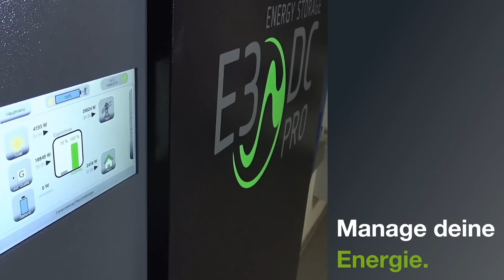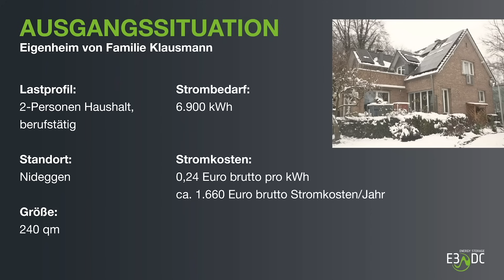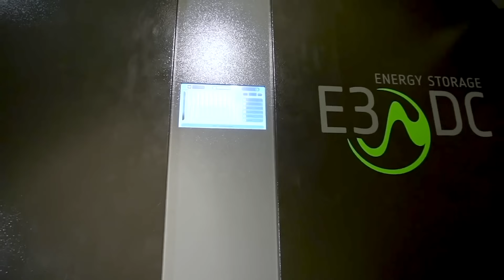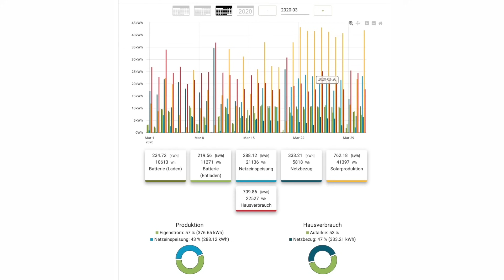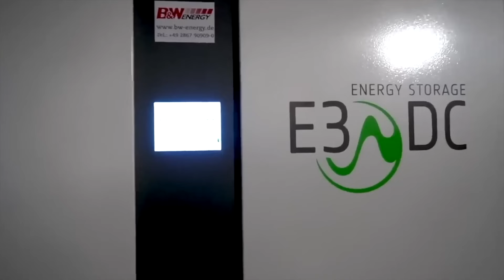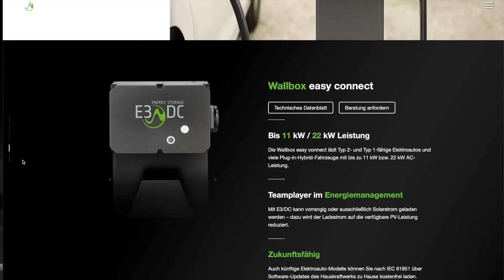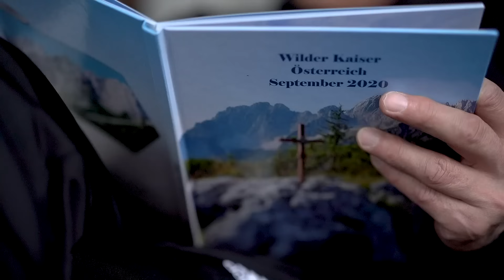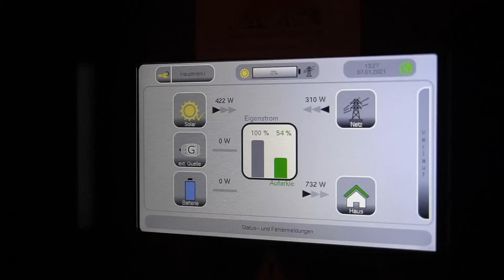Viel Eigenenergie im Winter – ja das ist möglich!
In der trüben Jahreszeit liefert die Photovoltaikanlage weniger Strom. Ist trotzdem die Eigenenergieversorgung auch dann möglich, wenn beispielsweise die Wärmepumpe arbeitet? Gerade zu dieser Zeit leisten die Hauskraftwerke Schwerstarbeit. Die Batterie sorgt für maximale Nutzung der eigenen Energie vom Dach. Ulf Klausmann nahm mitten im Winter seine PV-Anlage in Betrieb – und die ersten Betriebsdaten beweisen: Es geht! Überhaupt hat der Rheinländer eine gute Einstellung zum Eigenstrom: Nicht lange herumdiskutieren, einfach machen. Er lernte die Solartiger kennen und bestellte noch am selben Tag PV und Hauskraftwerk. Die schnelle Entscheidung hat sich gelohnt, denn nun kann er sich selbst im Winter schon ganz gut mit Eigenenergie versorgen. Wir schauen in der Sendung auf drei weitere Objekte und stellen fest: Im Januar sehen wir Autarkiegrade von 30% und sogar 58%, im Februar sieht es mit 59% und 74% noch viel besser aus. Selbst eine kleine PV-Anlage von nur 7,84 kWp bei großer Wohnfläche und zwei E-Fahrzeugen bietet im tiefsten Winter mit 33% Autarkie mehr als erwartet. Unsere Praxisbeispiele zeigen, warum das möglich ist.

AUTARK - Das E3/DC-Magazin, Sendung 231.

So erreichen Sie uns:
E3/DC
Karlstraße 5
D-49074 Osnabrück